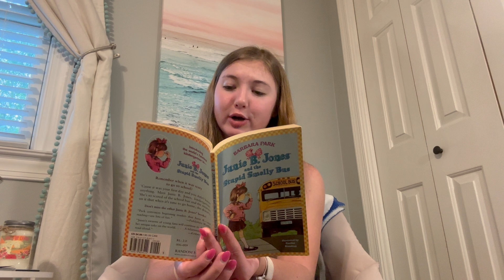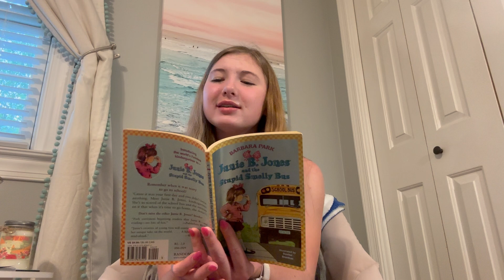"Junie B. Jones and the Stupid Smelly Bus" Chapter 7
Hey guys! Today, I'll be reading a chapter book for the first time on my channel, Junie B. Jones and the Stupid Smelly Bus! This video is chapter 7 of the book, so if you haven't watched chapter 1, chapter 2, chapter 3, chapter 4, chapter 5, and chapter 6, make sure to do some before watching this video! Make sure to catch me every Thursday and Friday reading another chapter of this book!

2023's goal: 200 💜
This year's goal: 500 💙

FAQ💜

where do you live? - Pennsylvania

religion? christian

what camera do you use? - go pro hero 9 and/or iPhone 15 Plus

Have an amazing day! Ty for watching!